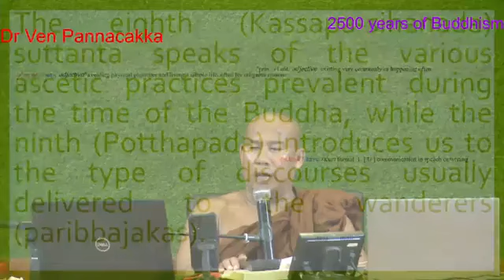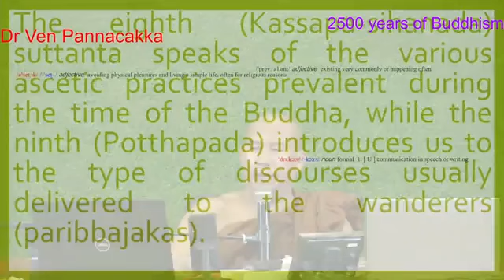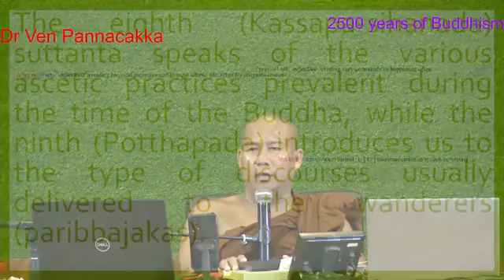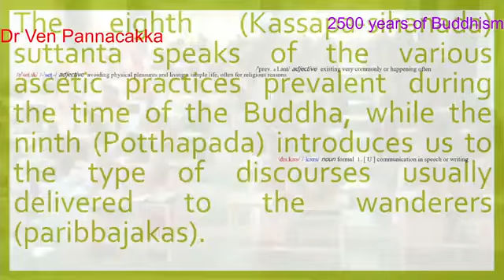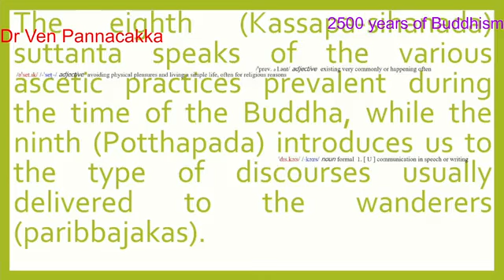2500 Years of Buddhism အပိုင်း 227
ကျောင်းတော်သားများအတွက်
ဗုဒ္ဓဘာသာဆိုင်ရာ သမိုင်းဘာသာရပ်
2500 year of Buddhism ( Buddhist History )
ပို့ချချက် အပိုင်း ( 227 )
Day ( 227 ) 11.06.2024 Tuesday 2:15 pm .